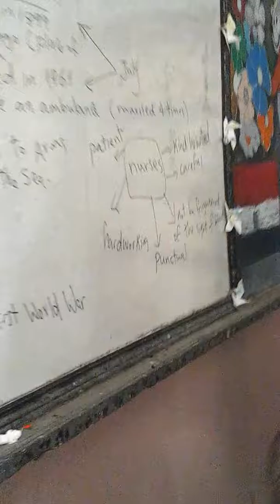Speaking activity: group work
This is  a follow up activity in which the teacher distributed some pictures asking students to work in groups to list the most important qualities needed for each job in the pictures. This lesson was taught by Miss Doaa Aly at Shohadaa Al Tahrir Secondary School for girls in December, 2015.